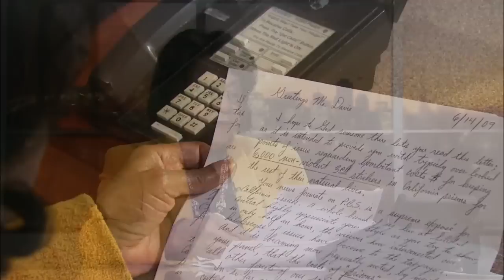KQED This Week: Oct. 9, 2009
Stories: Local journalists discuss California news, California's 3 Strikes Law, the NASA Ames LCROSS Project and the new exhibit by Lighthouse for the Blind and Visually Impaired.